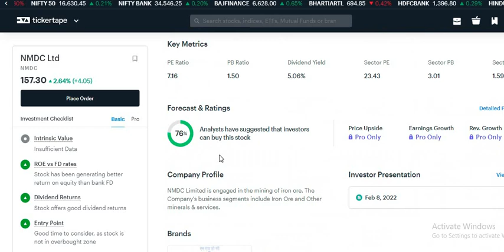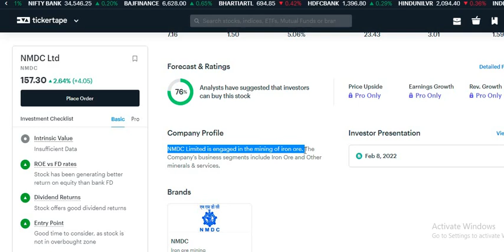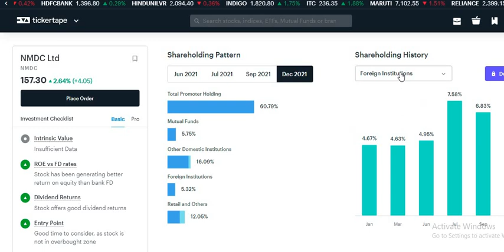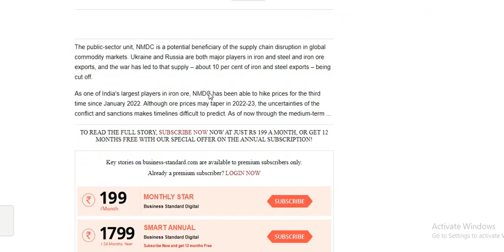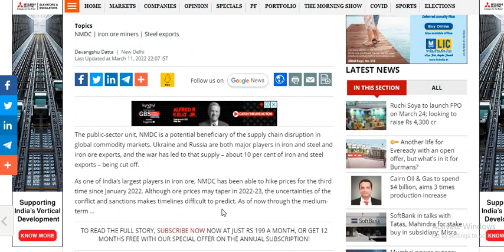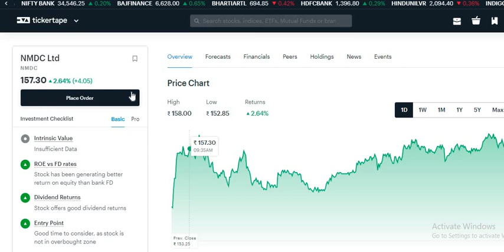NMDC Share Latest News Today | NMDC Share Analysis | NMDC target price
NMDC Share Latest News Today | NMDC News | NMDC Share Analysis

NMDC share latest news today | NMDC Share Latest News | NMDC Share

NMDC STOCK buy or sell
NMDC STOCK for long term
NMDC STOCK target price
NMDC STOCK today

NMDC SHARE lower circuit
NMDC SHARE upper circuit
NMDC SHARE Latest News
NMDC SHARE latest update

NMDC company update
NMDC share support and resistance
NMDC tomorrow prediction
NMDC today share price
NMDC today meeting news
reliance and NMDC news
NMDC today lower circuit news

NMDC deal news
NMDC share
NMDC ltd share price
NMDC share price
NMDC limited
NMDC fixed deposit
NMDC share
NMDC stock price
central NMDC online shopping
NMDC careers big bazaar share
NMDC companies
NMDC latest update
NMDC and Reliance deal latest news
NMDC and Reliance deal
NMDC stock
NMDC NEXT TARGET
NMDC NEXT TARGET
NMDC

NMDC Ltd
NMDC Ltd Stock News

NMDC right issue

NMDC right issue
NMDC right issue news
NMDC stock target
NMDC Ltd right issue apply
NMDC
NMDC Rights Issue